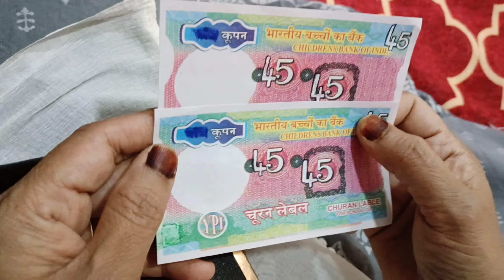Saas Bahu aur Nakli Note || Rahima Talks